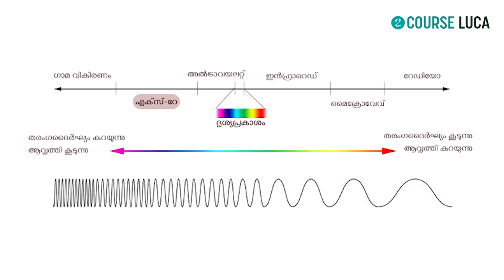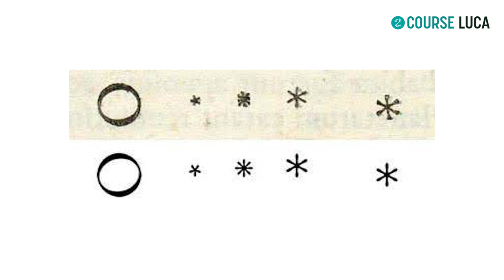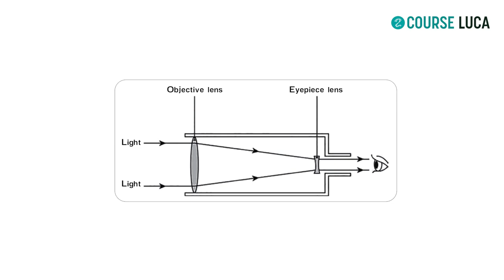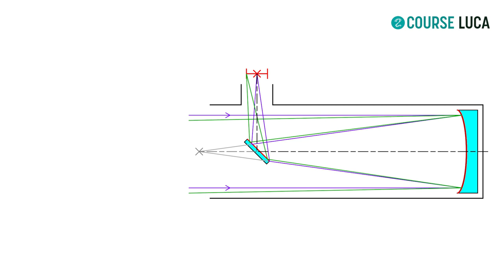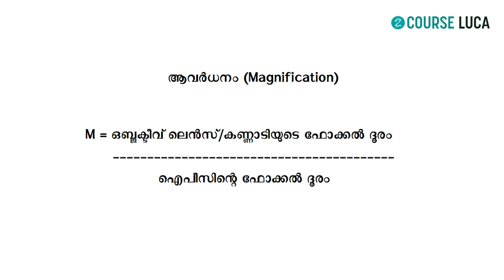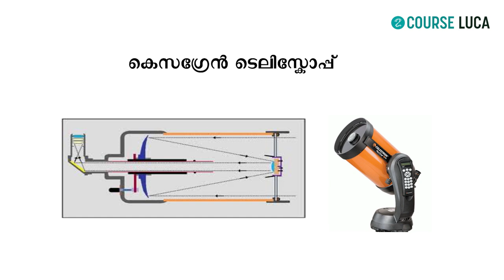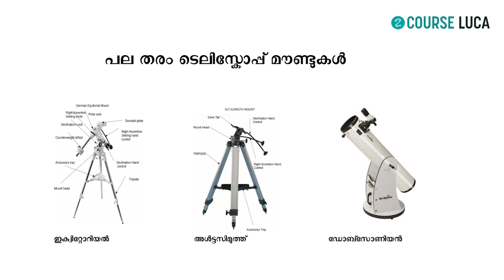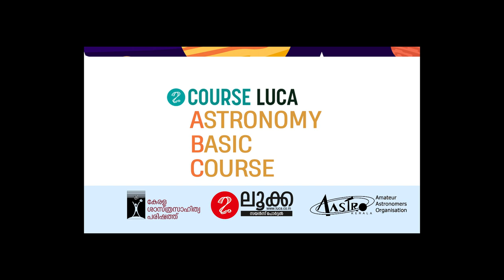ടെലിസ്കോപ്പുകൾ- ചരിത്രവും വർത്തമാനവും | എം.പി.ചിണ്ടൻകുട്ടി | Cource LUCA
*ആഴ്ച്ച 9 - ടെലിസ്കോപ്പിന്റെ കഥ - പഠനസാമഗ്രികൾ*

1️⃣ *ടെലിസ്കോപ്പുകൾ - ചരിത്രവും ശാസ്ത്രവും* - അവതരണം : എം.പി ചിണ്ടൻകുട്ടി

ടീം ലൂക്ക